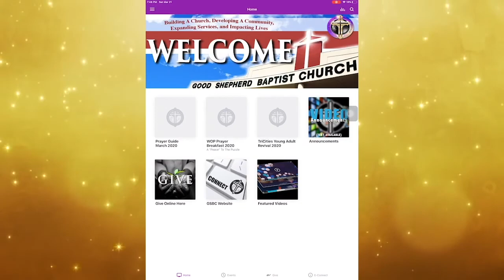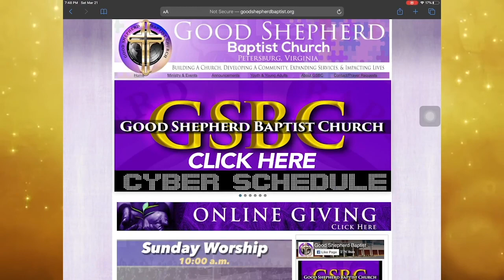GSBC Wednesday Rewind for August 26, 2020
GSBC Wednesday Rewind for August 26, 2020 - Dr. Audrey Todd delivers the message "An Irresistible Invitation" - Good Shepherd Baptist Church